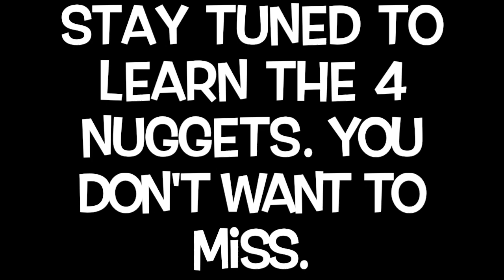Conversations with Friends : Ishimwe - (Rwanda)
Get to learn more about being a young leader in this day and age. Hope you enjoy the nuggets that are shared on here.